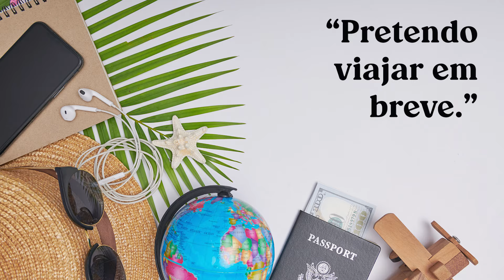DIFERENCIAIS DO CURSO RÁPIDO DE INGLÊS DA SKYLIMIT IDIOMAS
Este é o curso ideal para quem quer aprender inglês mais rápido.

🏫 A ESCOLA
Somos uma escola única e independente em Santa Cruz do Sul, Rio Grande do Sul. Oferecemos cursos de inglês para crianças a partir dos 4 anos, jovens e adultos e cursos de espanhol para adultos.

💻 O CANAL
Aqui você vai aprender muito com dicas de INGLÊS E ESPANHOL, vai se divertir e conhecer um pouco mais sobre nossa equipe e, ainda, saberá curiosidades e detalhes da cultura de outros países.